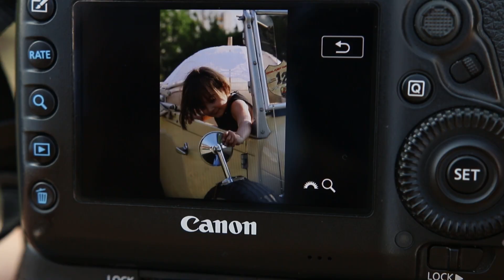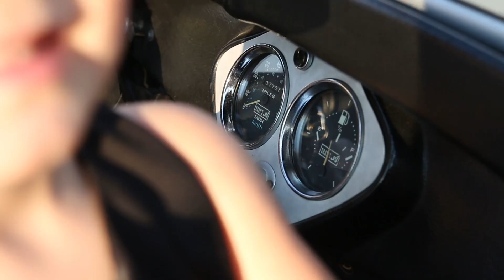Актьорът и една малка лейди